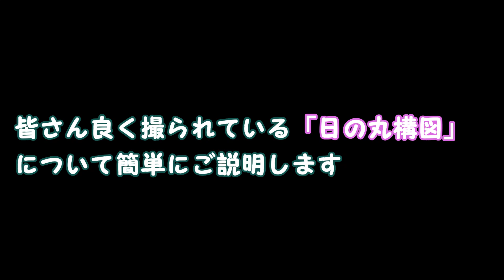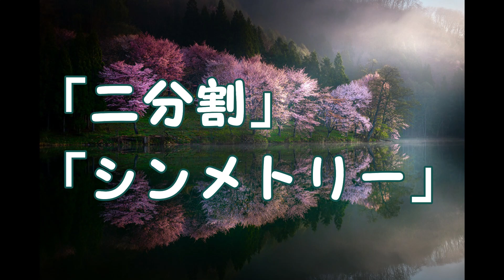【構図】簡単にバランスが良い写真が撮れる、三分割法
少し構図を工夫するだけで、バランスが良い写真になります

▼撮影方法

▼RAW現像

▼風景写真のスライド動画

▼構図